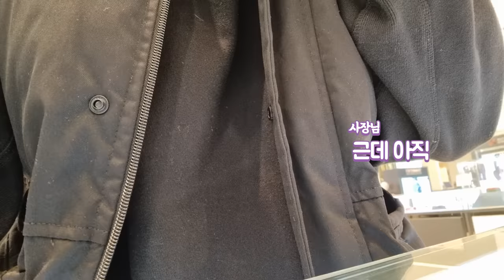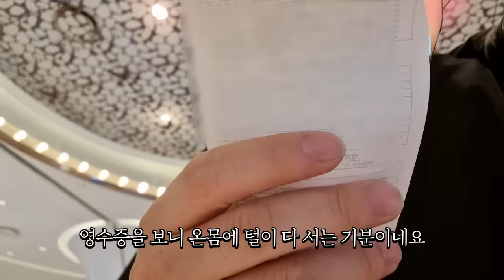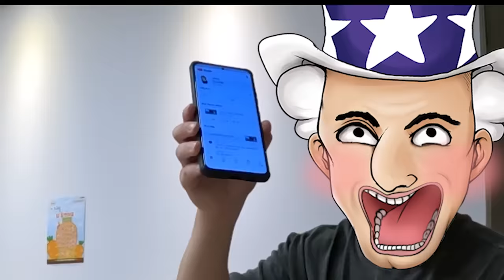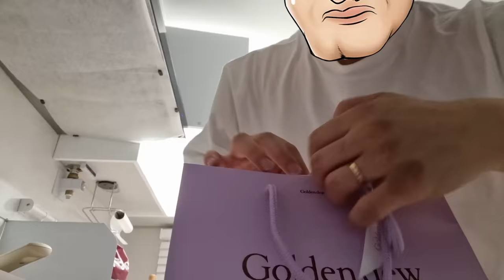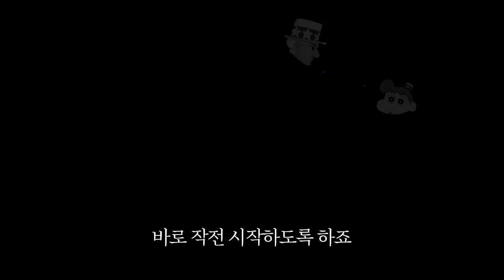아내에게 다시 프로포즈 했습니다